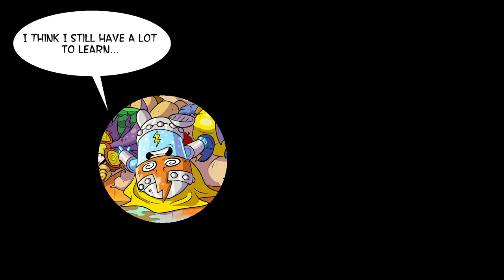⚡SUPERTHINGS EPISODES✈ SuperZings Adventures✈ Episode 27 FORCED LANDING |CARTOON SERIES for KIDS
✔️ Enjoy with ours funny cartoons for children of SuperZings. Have fun with the full episodes in english of  SuperZings.

Welcome to the official channel of SuperZings UK, the superheroes and supervillains of Kaboom City! 💥

Mr King and Professor K have Kiz Kazoom on their radar. Is it really a threat to the evil supervillains or is it a failure of Enigma? While Professor K is preparing a new weapon, Kid Kazoom tries to learn to control its powers. Will it make it? Find out in this new episode of the SuperZings!